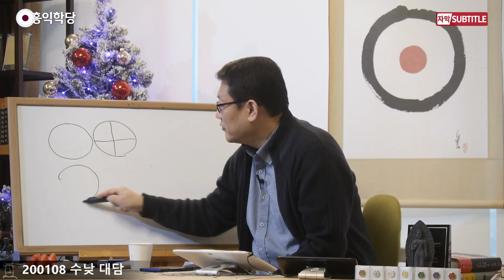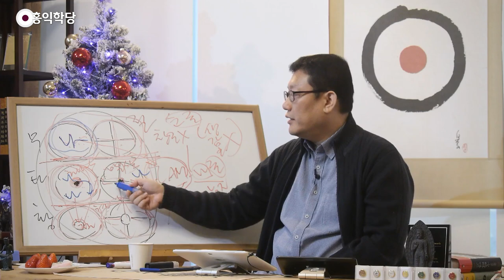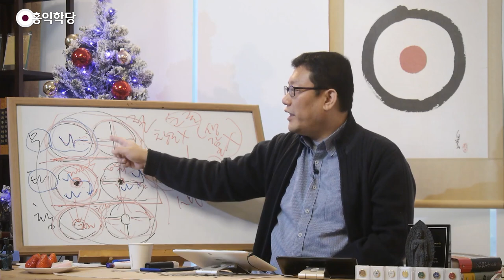[3분 인문학] 무극, 태극, 황극의 이해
- (200108 수낮 대담) 무극, 태극, 황극의 이해
그림만 그려 놓고
페북에도 제가 공유해 놓고 했는데
원성이 올라오더라고요. “모르겠다.”

무극·태극·황극 그러면 이렇게 아셔야 돼요.
여기 황극에서 이 동그라미는 이거 전체입니다.
그럼 이 바깥은 뭘까요? 현상계.
여기는 절대계.
그러면 이 이상은 사실 다
절대계 얘기라는 거죠, 황극 이전에.

절대계에서 현상계에 나와야 황극이거든요.
그러면, 이건 다 절대계 얘기입니다.
원불교(일원상?)처럼 텅 빈 세계는 무극,
텅 빈 중에도 음양·오행 진리가
사실은 다 감추어져 있죠.

그런데 여기서는, 무극은 비활성화된 상태,
왜냐하면 현상계를 낳는 직접적 주체는
태극이에요..

여러분 ‘하느님’ 하면 태극이에요.
성경에서 “I am.” 그러시죠.
“I am.” “나는 스스로 있는 나다.”
그러면 태극입니다.
왜? 우주 창조의 주체는 태극이에요.
태극에서 우주가 나와요.

그래서 저기 『카발라』 같은 데서,
유대교 『카발라』에서 창세기 하느님은
태극에 해당하는 존재로 보고
그 위에 아인소프(Ayin Sof)라고 하는
‘무한정자’라는 하느님을 다시 설정해요.

왜? 창조 이전에는 어떻게 계셨냐?는 것이죠.
창조 이전의 하나님, 창조의 주체인 하나님,
그리고 우주를 창조하고 경영하는,
동서남북을 경영하는 하나님.
자, 텅 빈 하나님,
텅 빈 중에 모든 정보는 다 갖고 있지만
창조 이전 하나님,
즉 여기는 창조 이전이기 때문에
뭐가 없겠어요?
생각·감정·오감이 없습니다, 이 세계에는.
생각·감정·오감과 바로 직접적으로
소통하는 자리는 어디겠어요?
태극 자리죠.

이해되시죠? 그러니까
이 점이라는 것은 텅 빈 중에 알아차리는,
알아차리는 의식의 초점이 선명하다.
알아차림이 여기도 있는데
알아차림이 선명해져요.
이때 알아차림은요, 알아차림만 있지
생각·감정·오감을 알아차리지는 않아요.
여러분 의식의 제일 밑바닥에는 이게 있습니다.
이게 ‘하느님 얘기’로 하면 먼 얘기 같죠?
내 얘기예요, 지금. 내 얘기고,
지금 여러분, 제 얘기를 듣고 있는
여러분 의식 안의 이야기입니다.
저 의식의 밑바탕에는
생각·감정·오감과 상관없이,
모든 것의 본체가 되는 의식이 있고요

생각·감정·오감을 직접적으로 알아차리고 있는,
그래서 이 텅 빈 무극 안에,
텅 빈 자신의 본체 안에 들어 있던 정보를
의식적으로 자각해서 알아차리고 있다가,
자, 보세요. 현상계에 바로
구현하고 있는 의식은 태극인 거예요.
이 세계는 생각·감정·오감이 바로 있습니다.
어렵지 않아요. 그림으로 보면 이상한데,
지금 여러분 한 생각이 일어나고 있죠?
제 얘기를 들으시면서.

생각·감정·오감이 일어나고 있습니다.
생각·감정·오감이 동서남북이 펼쳐진 것처럼,
생각·감정·오감이, 그리고 시간·공간이,
이원성이, 인과성이 쫙 펼쳐져서
지금 내 우주를 구성하고 있죠.

지금 여러분이 경험하는
이 생각·감정·오감의 세계를 알아차리는 자가
‘황극’이라고 하는 거예요.
경영자, ‘임금 황(皇)’ 자 써서
‘임금 노릇하고 있는 참나’ 이 소리입니다.
임금 노릇하고 있는 참나가 있는데,
현상계에서 임금 노릇하고 있는 이 참나,
여러분의 선악도 판정해서
인과도 다 집행해 주는 그 참나,
그런데 그 참나가 무슨 기준이 있어야
선악을 판정하고,
여러분 생각해 보세요.
정보가 있어야, 원천 정보가 있어야
생각이라는 것, 감정이라는 것,
오감이라는 걸 만들어 내지 않았겠어요?
시간이라는 것, 공간이라는 게
마구잡이로 나왔을까요?

여러분이 아무리 명상에 들어갔다 다시 나와도
또 그 시간·공간, 그 인과성,
그 이원성은 또 펼쳐집니다,
생각·감정·오감 고스란히.
참나가 여러분의
생각·감정·오감에 대해서 모르는데,
그리고 그 인의예지의,
6바라밀의 진리 기준을 모르는데,
지금 여러분 내면에서
자명·찜찜 판단이 일어날 리가 없잖아요?
선악에 대한 심판이 일어날 리 없잖아요?
기준이 없는데..

그 기준을 품고 있는 참나,
생각·감정·오감과 연결되어 있고
생각·감정·오감을 바로 펼쳐낼 수 있고
생각·감정·오감에 대한 모든 선천 정보를
갖고 있는 참나, 성경에서 말하는 ‘I am’,
여러분의 현존자입니다.
나라는 영원한 현존,
그 안에는 생각·감정·오감과 무관하게
현존하고 있는 의식이 있어야 한다는 거예요.
바탕이 되어 줘야 한다는 거예요.
정보나 에너지나 다 여기서
끌어다가 쓰는 건데,
생각·감정·오감 너머의 ‘순수한 알아차림’,
제가 이걸 그래서 ‘순수한 존재감’.
여기는 ‘나’라는 ‘I am’ 자리니까
‘나라는 존재감’.

무슨 차이냐?
여기는 그냥 ‘나’로만 존재했어요.
여러분의 ‘가장 나’인 자리가 여기예요.
텅 빈 내가 있는데, 내가 나를 보는 거예요.
내가 나를 바라봤어요.
내가 나의 실상을 바라본 것,
내가 나의 속성을 반성적으로 바라본 거예요.
이걸 반조(返照)한다고 합니다.
내가 나를 바라보고 있는 의식이
여러분이 아는 참나예요.

일반적으로 접근하는 참나예요.
여기가 성령 자리입니다. 성령이고,
굳이 따지면 여기가, 태극이 성령 자리고
무극이 성부 자리예요. 더 본체 자리.

더 본체가 있어서 성령이 활발하게
생각·감정·오감으로 우주를 낳고 굴리고 해요.
뿌리가 있어요, 본체가.
여기에 본체가, 태극의 본체는 무극이고
황극의 본체는 태극입니다.

그리고 이 태극이 있으니까,
나라는 현존하는 존재가 있으니까
생각·감정·오감이 펼쳐지고 굴러가고
인과대로, 딱딱 뿌린 대로
거두게 되면서 가는 겁니다.
뿌린 대로 거두게 하려면
선악 판정 기준이 있어야 하니까
기준은 태극이 품고 있는 거예요.
그러면 무극은?
무극에서 이미 기준은 다 있었네?
있는데 나로만 존재하지,
내가 나를 알아차리지 않으니까,

간단해요, 밖으로 생각·감정·오감이
못 나와요, 이 상태에서는.
어려우시죠? 그런데 또 알 만하죠.
아주 어려우면 포기하겠는데,
아리까리 하고 할 만할 것 같은데
또 어렵고 그러시죠.

그때 조금만 해서 알아내시면,
여러분 반야(般若)를 얻으신 거예요.
이걸 알아내시면 이게 다예요.
우주의 성인들이 알아낸 건 이거예요.